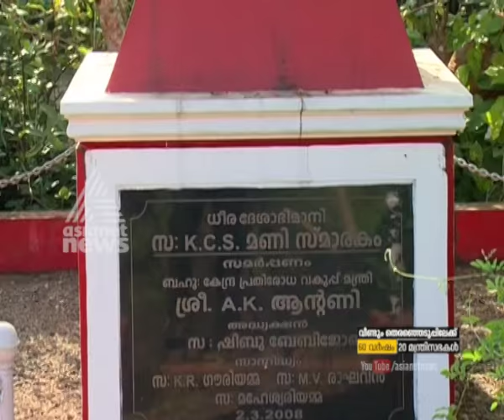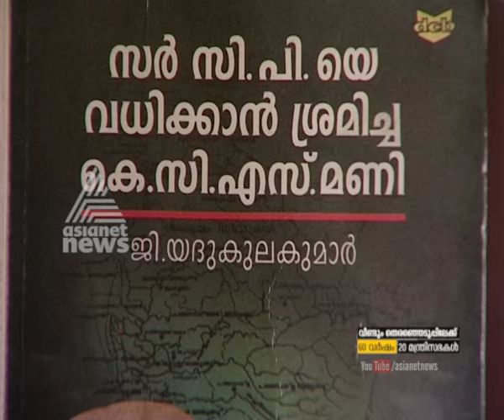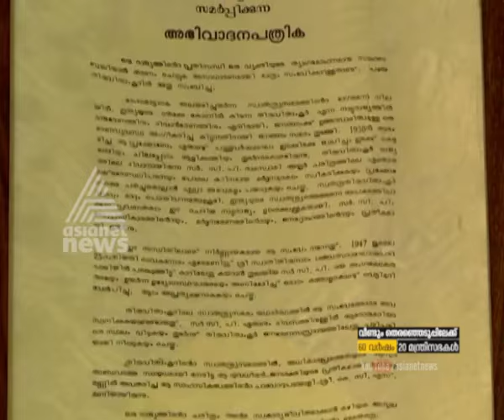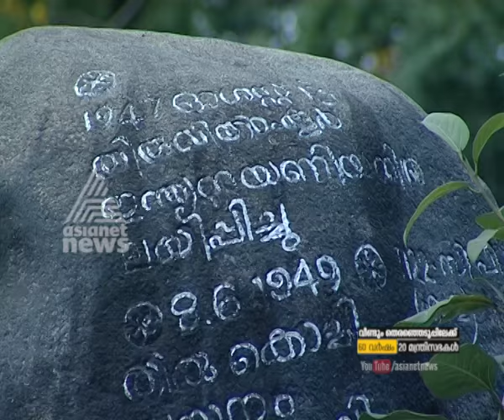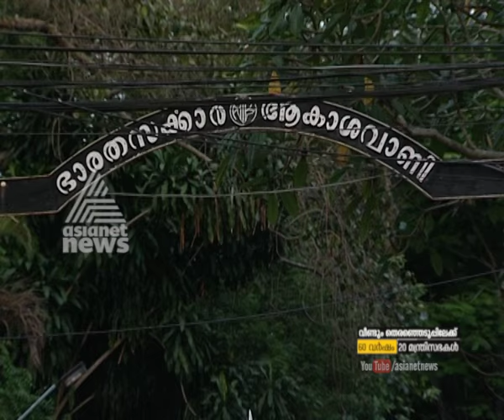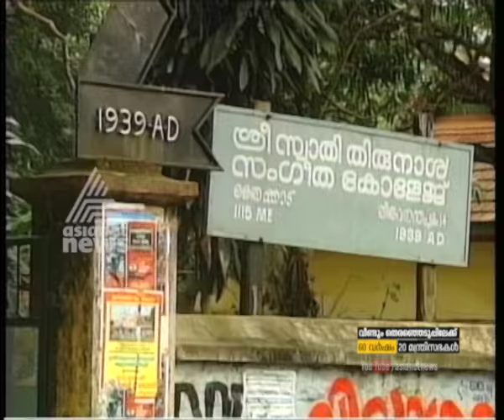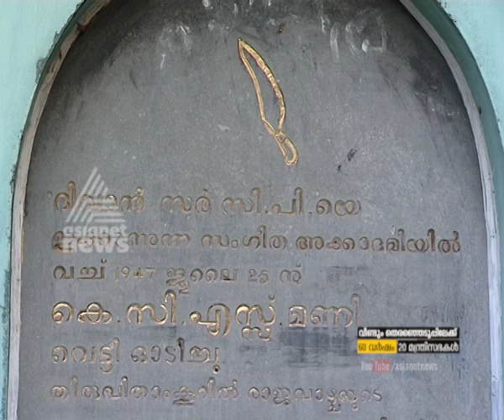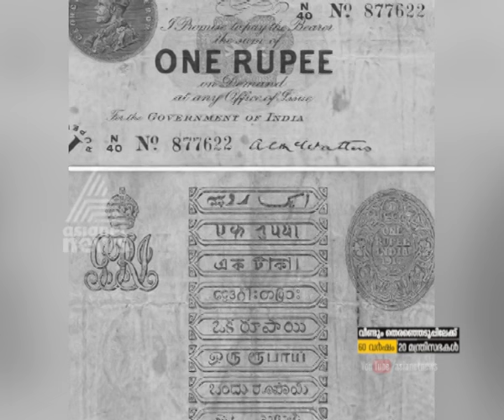വീണ്ടും തിരഞ്ഞെടുപ്പിലേയ്ക്ക് | C. P. Ramaswami Iyer | Election Special Programme Episode 1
History Of Kerala Politics | C. P. Ramaswami Iyer | Election Special Programme
Sir C.P. Ramaswamy Iyer, popularly known as 'Sir CP' or simply CP , 1940. Diwan of Travancore,
 Assassination on C. P. Ramaswamy Iyer by KCS Mani
കേരള രാഷ്ട്രീയ ചരിത്രം : സി പി രാമസ്വാമി അയ്യര്‍
 വീണ്ടും തിരഞ്ഞെടുപ്പിലേക്ക്
Kerala political history